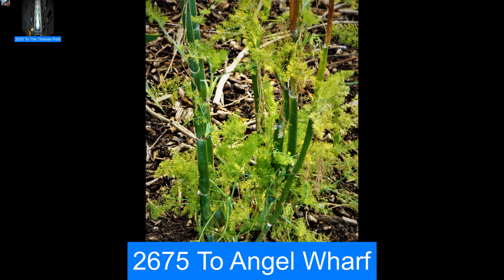Thames Walk 28 Butler's Wharf to King's Stairs Gardens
Walk along the Thames River at Bermondsey, south east London. This is the 28th mile of A Pictorial Thames APT walk along the south side of the Thames, downstream.  Taken in 2015.